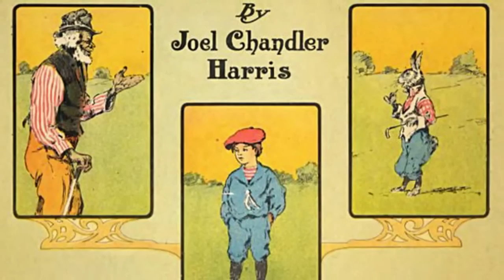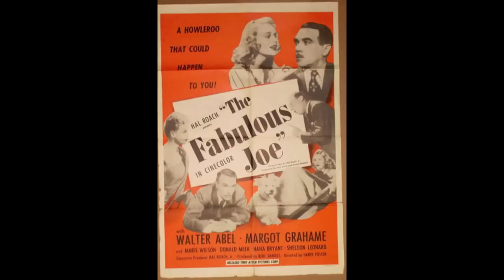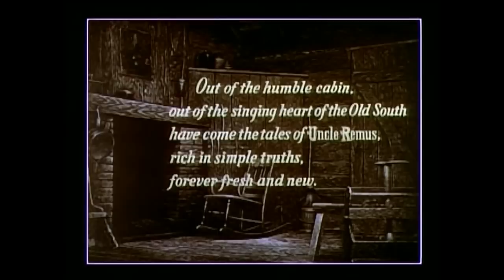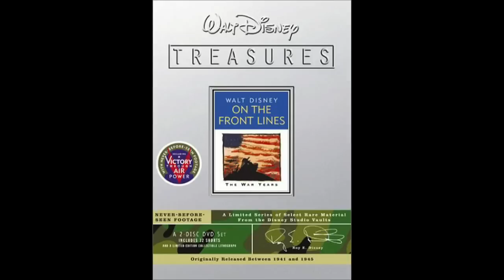Song of the South - The Cinema Snob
Writer and Creator: Brad Jones
Illustration: Shaun Millington
Theme Song: Sad Panda
End Stinger: The ToonWerks

The Cinema Snob reviews Song of the South for Musical March (in September).